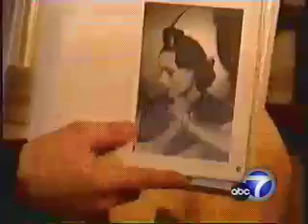MoLAA on abc7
Warrent Satt™ Executive Producer Runway Fashion Fundraising for: Museum of Latin American Art Have you thought about putting MoLAA in your will? Your gift of cash, securities, life insurance or real estate would support our institution while affording you the tax benefit that accompany charitable gift, For more information, please contact Alex Slato